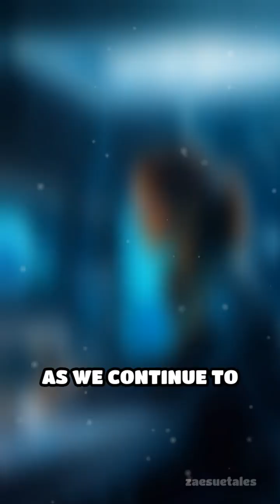Ride the Cosmic Waves!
Discover the universe's whispers through gravitational waves. Dive into their cosmic significance and future potential!